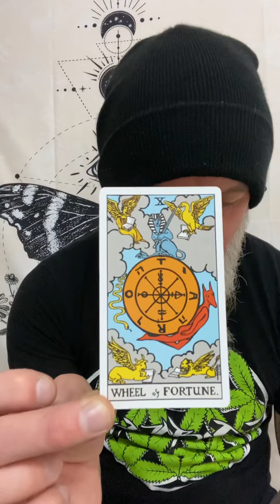Wheel of fortune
Tarot card pulled for the collective.
December 18/2021.